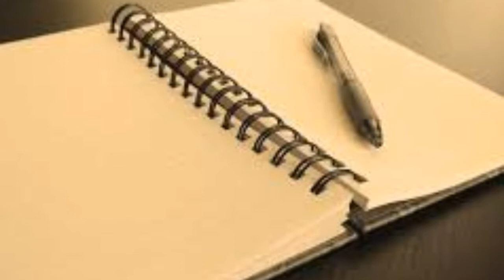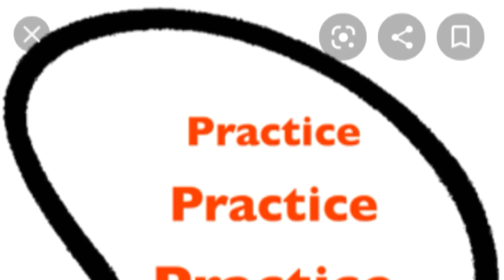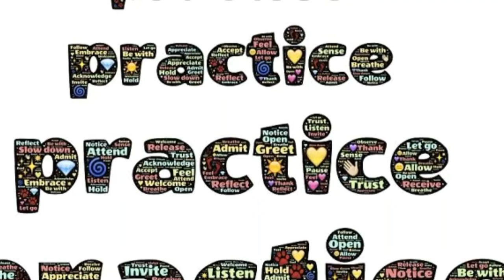How to start speaking english in 30 days#30 రోజుల్లో english సులభంగా మాట్లాడడం ఎలా...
30 రోజుల్లో లో ఇంగ్లీష్ మాట్లాడం ఎలా...